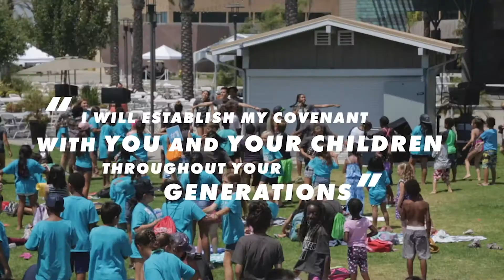Special Needs 011621-011721